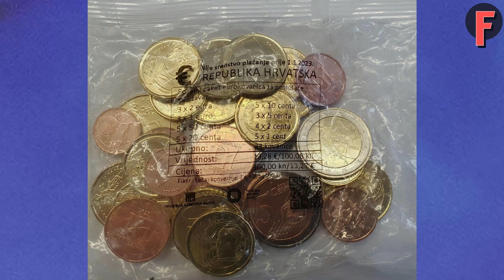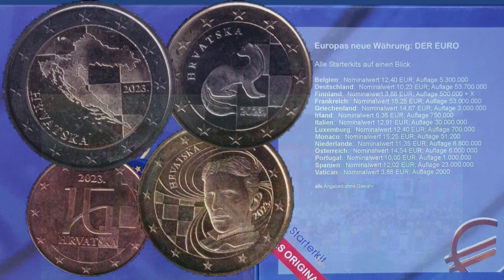Historia del EURO 2023 😀 Primeros Euros Croacia Euro Monederos 👛 Starterkit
De mi colección de monedas de Euro os presento  el Euro Monedero de Croacia

Este euro monedero acaba de ponerse en circulación hoy mismo día  1/01/23, de ese modo Croacia se ha convertido en el vigésimo país de la Zona Euro.

Contiene 33 monedas , todas con la fecha de acuñación 2023.
Un dato muy curioso, es que detrás de la fecha en todas las monedas hay un punto.
Un valor total de 13,28€,   el equivalente a 100,06 Kuna que era la moneda de Croacia hasta hoy.

Las tres monedas pequeñas de 1, 2 y 5 céntimos representan la escritura glagolítica que es el alfabeto eslavo más antiguo.

Las tres monedas intermedias nos muestra la efigie de NIkola Tesla, nacido en Croacia en 1856, en un pueblo llamado Smiljan

La primera moneda de 1 Euro sobre la Marta, animal muy apreciado en este país,  fue acusada de plagio y por eso no se acuño, el grabador copió la imagen de un fotógrafo escocés, por eso el gobierno croata tuvo que realizar un concurso aparte para decidir la cara nacional de la moneda de 1 Euro. Como veréis en el video sale la moneda ganadora que sí ha sido acuñada.

La moneda de 2 euros nos muestra el mapa de Croacia estilizado.

Todas las monedas tiene de fondo el damero croata que es parte de su escudo de armas.

a parte inferior izquierda,
situada en la misma línea que la imagen del mapa geográfico, figura el nombre del país emisor. La leyenda del borde de la
moneda reproduce el verso más hermoso del Himno a la Libertad: «O lijepa, o draga, o slatka slobodo» («Oh hermosa, oh
estimada, oh dulce libertad»), que aparece en el drama pastoril «Dubravka», de Ivan Gundulić, escritor del siglo XVII

De estos euro monederos se han realizado 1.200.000 ejemplares para distribuir entre toda la población croata.

La leyenda del canto de la moneda reproduce el verso más hermoso del Himno a la Libertad: «O lijepa, o draga, o slatka slobodo» («Oh hermosa, oh estimada, oh dulce libertad»), que aparece en el drama pastoril «Dubravka», de Ivan Gundulić, escritor del siglo XVII

🔴 ¡¡Rafa!!,  ¡¡  ME INTERESAN ÚNICAMENTE LOS EURO MONEDEROS O STARTERKITS !!
AQUÍ los tienes!

¿ Habéis mirado en vuestros bolsillos? , ¡¡tenéis tesoros escondidos!!.
La prensa, en muchas ocasiones, utiliza las monedas como recurso para hacernos creer que tenemos tesoros en los bolsillos o en los cajones de casa.
Perdonad, si os decepciono, pero la verdad es que una moneda es un pedazo de metal con un valor indicado en su facial,  hay millones de monedas como las que tenemos nosotros.
Una buena noticia es que, en el proceso de acuñación se producen errores o variantes, esas monedas tienen valor para los coleccionistas, aunque son escasas puede que aparezcan alguna en el cambio que nos dan en la cafetería o en la panadería,  porque, es cierto que,  no miramos con atención las monedas, pero si nos fijáramos un poco más en ellas, seguro que encontraríamos alguno de esos tesoros, con un valor un poco superior al facial en el mercado del coleccionismo.
En mis videos os muestro cómo mirar una moneda, saber que detalles hay en cada una de ellas, año de acuñación , casa de la Moneda, país, grabador, detalles culturales e históricos de la cara nacional y posibles errores o variantes, número de ejemplares, canto de las monedas.
Por cierto, sabíais que el canto de las monedas es conocido como la tercera cara, está el anverso, reverso y canto.
En el caso del euro se denomina cara común , cara nacional y canto.

Después de la fiesta de Reyes seguiremos con las votaciones de la Comunidad para escoger vuestros videos, muchas gracias!!